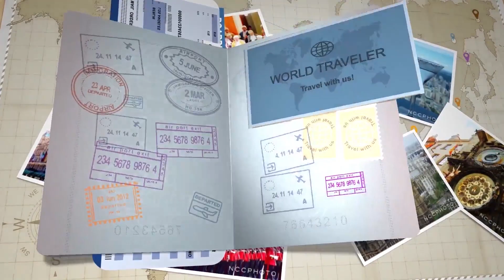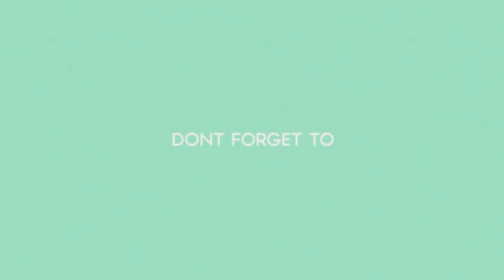History of Babughat Kolkata | বাবু রাজচন্দ্র দাস এর ঐতিহাসিক গঙ্গার ঘাট | 200 Years Old | English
Babughat, Baje Kadamtala Ghat, (Baboo Raj Chandra Ghat) is one of the many ghats built during the British Raj, along the bank of Hooghly River on Strand Road, Kolkata at B.B.D. Bagh, Kolkata. The ghat has a tall colonial structure, which is the landing berth of the ghat. It is a fine Doric-Greek-style pavilion with huge pillars. The ghat, originally known as Baboo Raj Chandra Ghat, is now only known by the first words Baboo-ghat or Babu-ghat. Babu / Baboo in Bengali means Sahib or gentleman. The ghat is named after Babu Raj Chandra Das, husband of Rani Rashmoni, and zamindar of Janbazar, who built it in 1830, in memory of her late husband. A marble tablet beneath the pediment implies that some of the credit for the erection of the ghat must go to Lord William Bentinck as he encouraged such spending with a view to improving public amenities. It is the second oldest ghat in Kolkata.